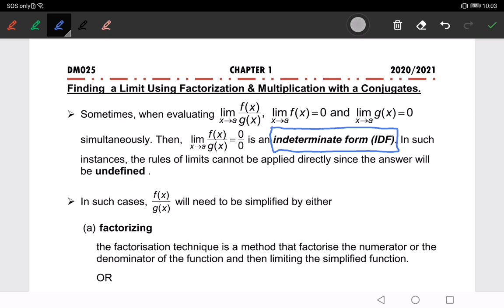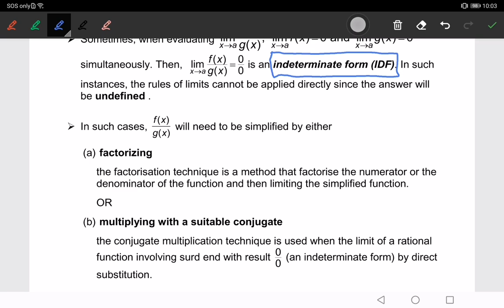5 W1 DM025 C1 P7